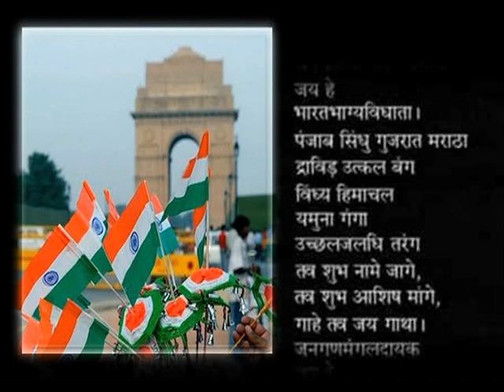National Anthem by Aasna Anchal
National Anthem (jan gan man) by singer Asna Anchal